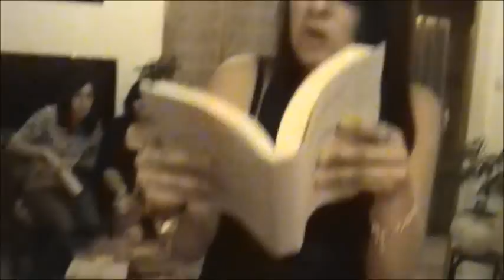Le Trou partie 4